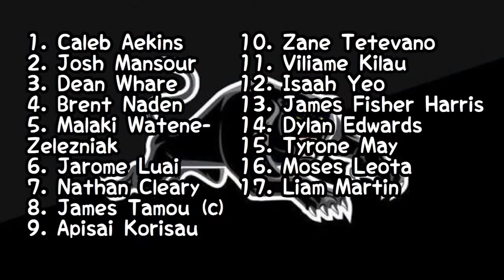2020 Finals Series - Panthers vs Cowboys Elimination Final (RLL 4 Simulation)